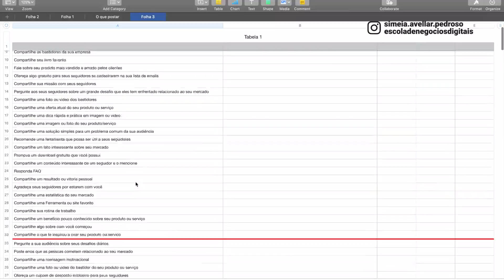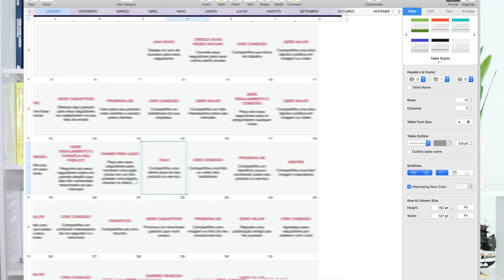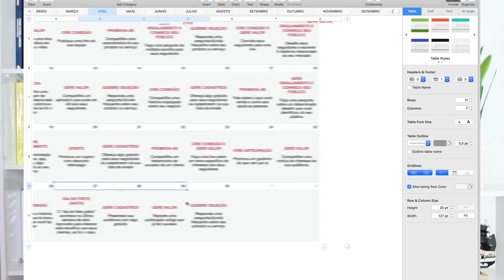Calendário de Conteúdo para Redes Sociais | Como Criar o Seu em 4 Passos | Social Content Calendar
pedroso/

🛠️ MINHA CAIXA DE FERRAMENTAS DE MKT DIGITAL 🧰